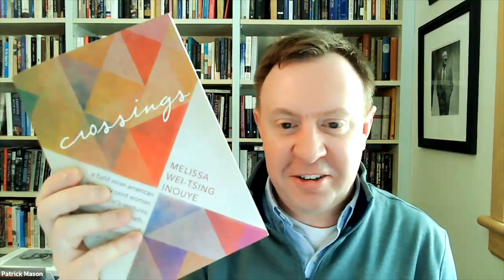The Foyer | Seeing the World Anew through Memoir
There are some books you read that change the way you see the world. That was my experience reading the amazing recent memoirs by these two scholars and authors, who happen to be uncle and niece. Join us for a conversation about Mormonism, Zen Buddhism, raking, and cancer. Charles Shirō Inouye is Professor of Japanese Literature and Visual Culture at Tufts University and the author of the new memoir Zion Earth Zen Sky (Maxwell Institute, 2021). Melissa Inouye is a historian in the LDS Church History Department and the author of Crossings: A Bald Asian American Latter-day Saint Woman Scholar’s Ventures through Life, Death, Cancer, and Motherhood (Maxwell Institute, 2019).